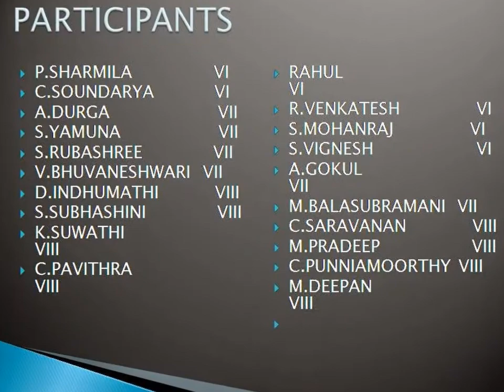DFC Projects Across the State Tamilnadu Schools...